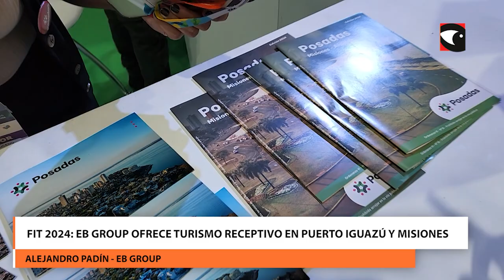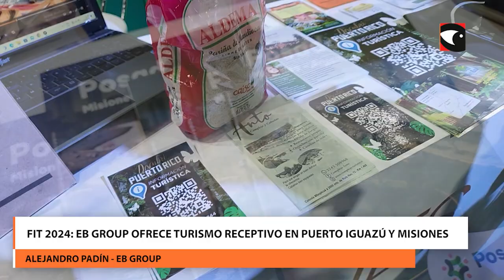FIT 2024 Eb Group ofrece turismo receptivo en Puerto Iguazú y Misiones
Eb Group se presentó en la FIT 2024 para ofrecer sus programas de turismo receptivo.